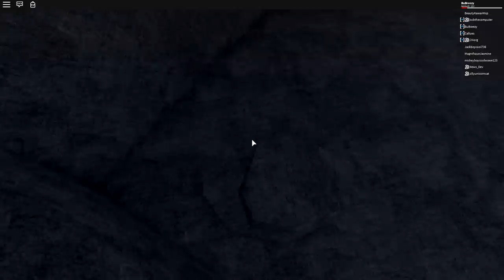SOMETHING TERRIBLE HAPPENED TO CVIORG!!! NOW I WILL NEVER GO CAMPING AGAIN.. | ROBLOX HORROR GAME!!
TODAY I BOUGHT THE SUPER SUOER HAOOY FACE!! this face is worth $200!! and guys when i bought it and put it on everything changed..

--Credits--

Music & Sounds:
Epidemic Sounds